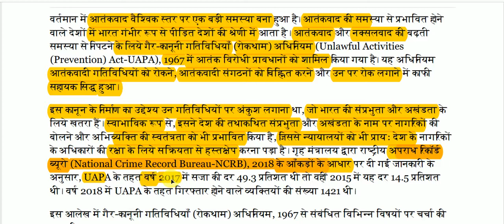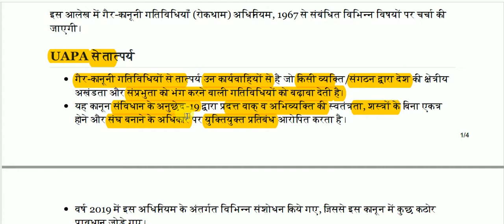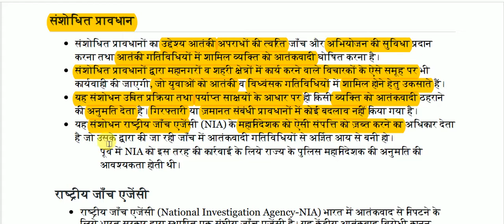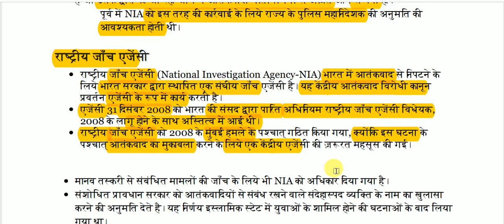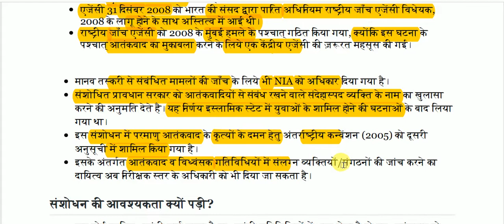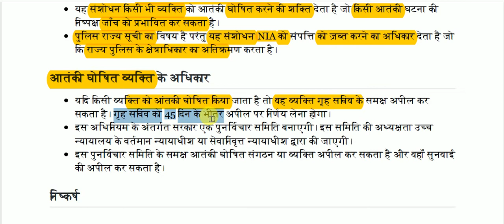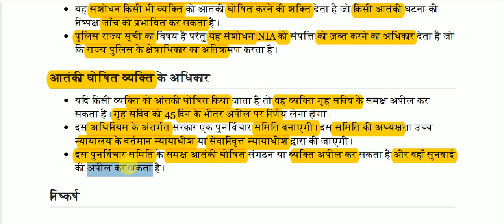गैर-कानूनी गतिविधियाँ (रोकथाम) अधिनियम || Unlawful Activities (Prevention) Act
UAPA for All Competitive Exams like SSC, Railway, IB, Bank, UPSC, BPSC, MPSC, PCS, etc.